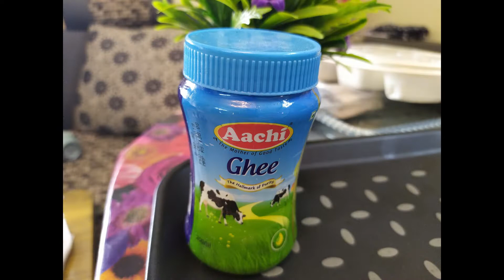How to make Maida Biscuits | Sweet Maida Biscuits without eggs and oven | Simple Snacks Recipe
Maida biscuits Recipe:
Ingredients
Oil
Water

Hey guys, do try this Easy Maida biscuits recipe at your home.

We are open to suggestions and your valuable feedback.
Leave your feedback in the comments section below.